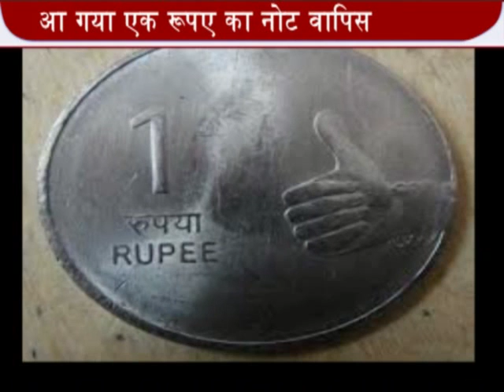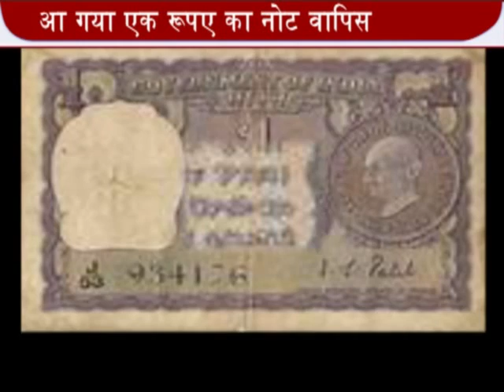K NEW 2 APRIL 2015: VIESH RUPES 01